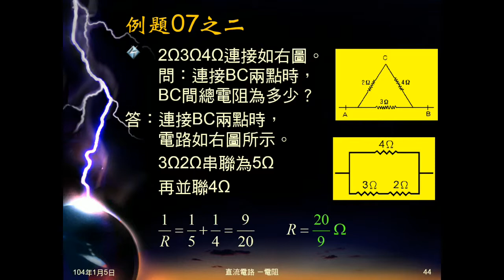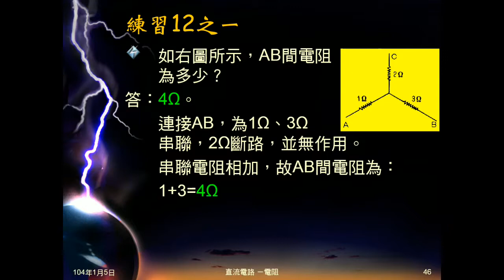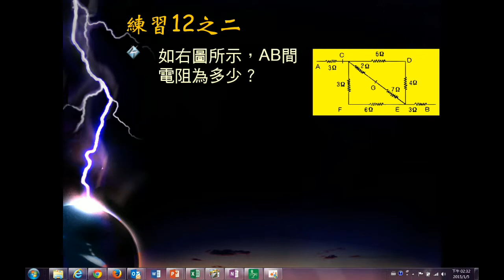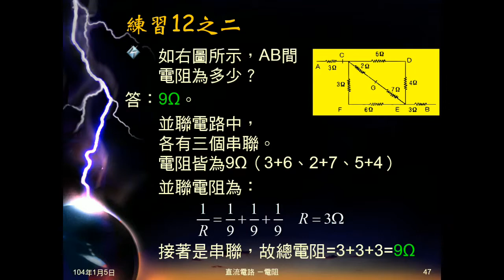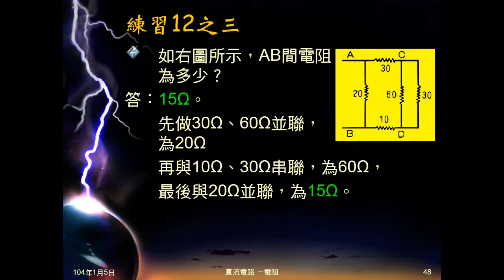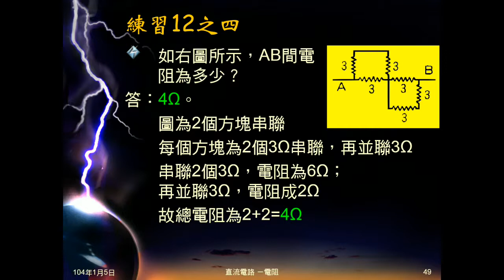103學年國三理化 直流電路21：例題07、練習12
例題07、練習12都是給電路，上有各種電阻串聯、並聯，然後求總電阻。